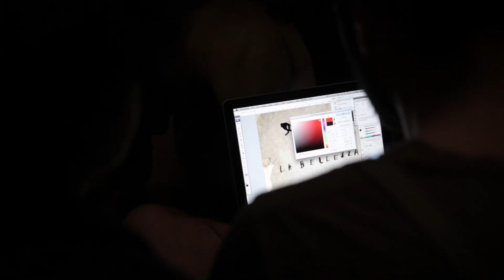La Bellezza Fa 13 - Promo #2 (o della coerenza)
La Bellezza Fa 13
Una mostra de Il GattaRossa e Magma in occasione del Monna Lisa Day. Dal 13 al 15 Giugno 2014 presso l' Ex Convento delle Leopoldine in Piazza Tasso 6 a Firenze...